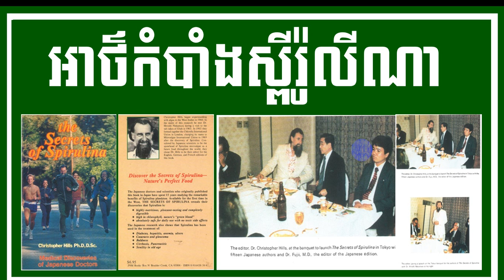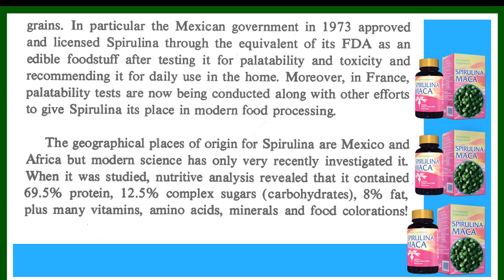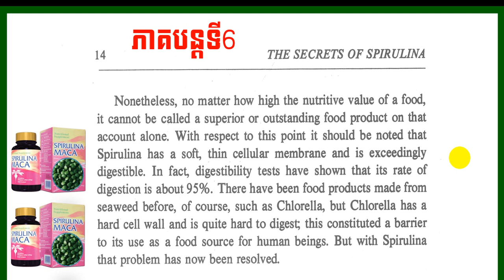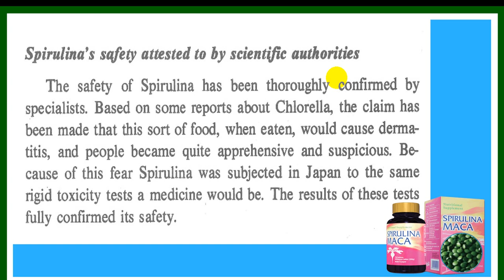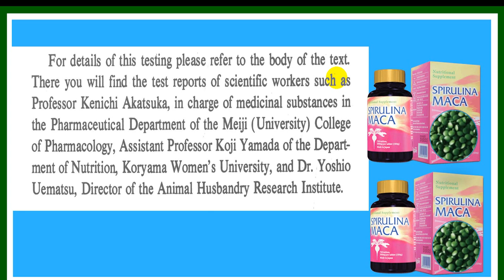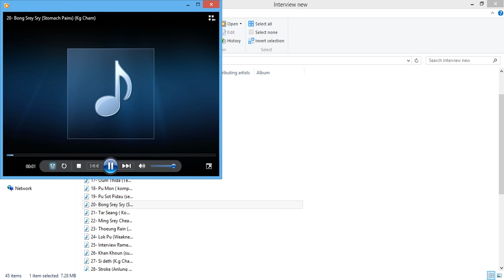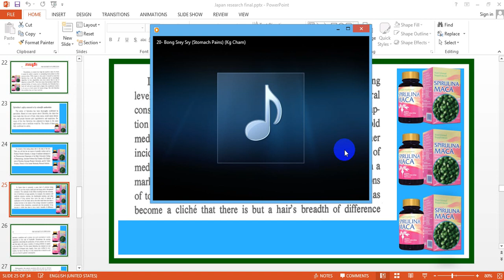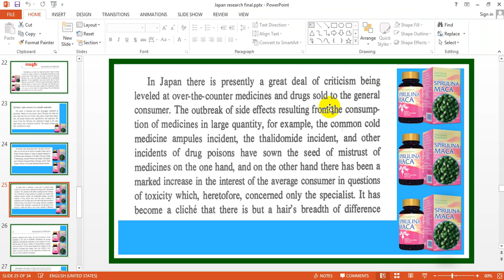EBC ពន្លឺសុខភាព - អាថ៌កំបាំងស្ពីរ៉ូលីណា ភាគទី៦ - English (Pang Leehouv)